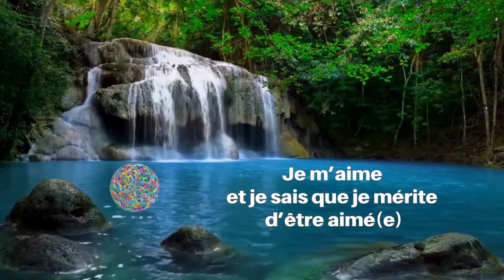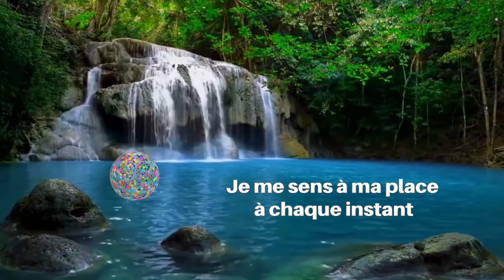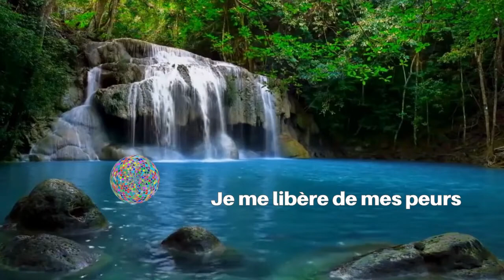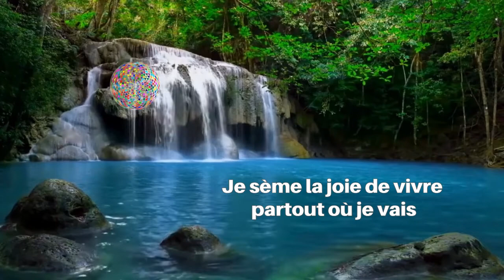AFFIRMATIONS POSITIVES COHERENCE CARDIAQUE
Je te propose  5 minutes de cohérence cardiaque associée à des affirmations positives pour le matin, pour démarrer ta journée du bon pied. (6 cycles de respirations par minute)
La cohérence cardiaque a de nombreux effets positifs sur la santé et le bien-être, comme favoriser le recentrage et stabiliser les émotions.

Ses bienfaits se font sentir pendant environ cinq heures.
Au bout de 2 semaines de pratique quotidienne, la chimie du sang change.
Il faut 2 mois, en pratiquant trois fois par jour, pour obtenir le maximum des effets bénéfiques

Outils et techniques de développement :
personnel
émotionnel
et spirituel.

Séance de COHÉRENCE CARDIAQUE de 5 MN

5 minutes de cohérence cardiaque pour le matin

6 cycles de respirations par minute associée à des affirmations positive pour démarrer ta journée du bon pied.

A pratiquer les YEUX OUVERTS ou les YEUX FERMÉS.